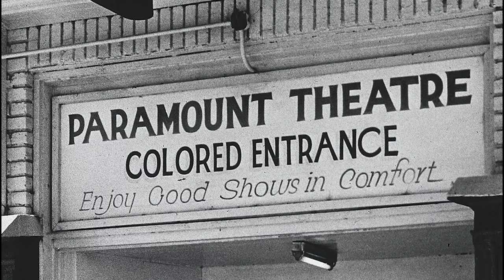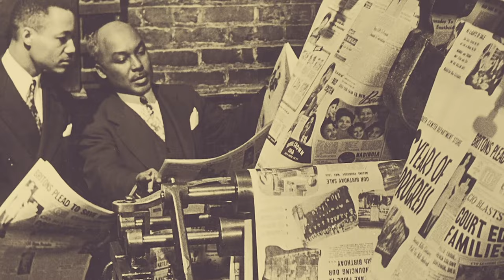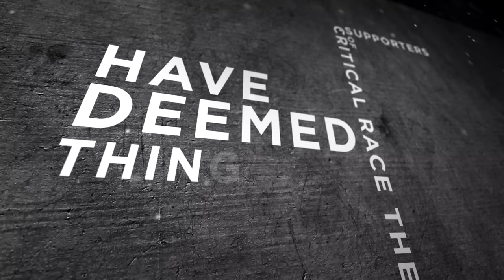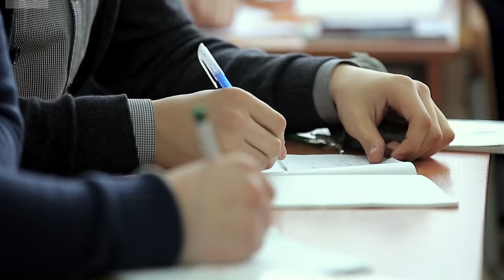CRT Exposed: Critical Race Theory vs. the American Dream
Critical Race Theory insists that black Americans are incapable of achieving the American Dream by working hard, and it labels successful black Americans "sellouts."

It teaches that America is racist at an institutional level, and that race impacts every aspect of a person's life, from cradle to grave.

It tells us that by virtue of birthright, white Americans possess advantages in life and an almost guaranteed success, and that by contrast, black Americans are almost doomed to failure at birth.

CRT's lies are an insult to millions of successful black Americans. At the Goldwater Institute, we're fighting these Marxist falsehoods and upholding the principles that empower everyone to pursue the American Dream.